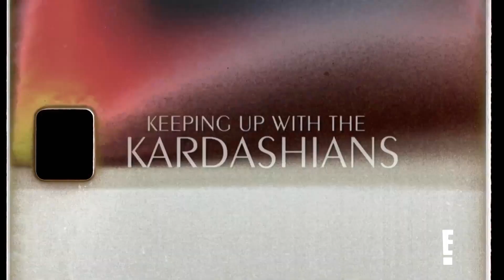If "Keeping Up With The Kardashians" Were A Telenovela | E!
After Khloé forgets to get a bikini wax, Kourtney decides to take charge and wax her little sister--but with hot wax in Kourtney's hand, can Khloe survive? Find out!